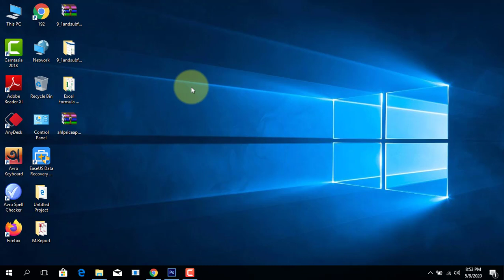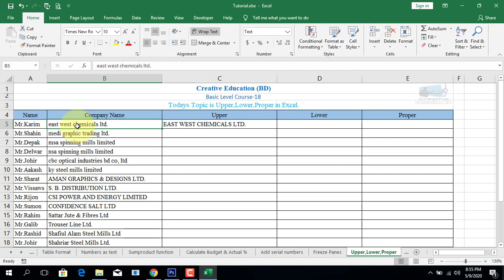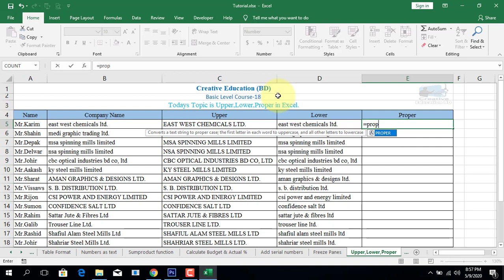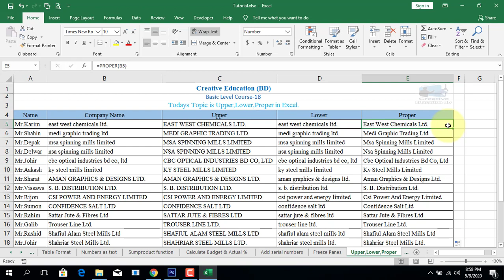Upper,Lower,Proper in Excel II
In Excel, you can change case for text to uppercase, lowercase, or proper case with the UPPER, LOWER, or PROPER functions.
Video is for educational purpose only.Copyright Disclaimer Under Section 107 of the Copyright Act 1976, allowance is made for "fair use" for purposes such as criticism, comment, news reporting, teaching, scholarship, and research.